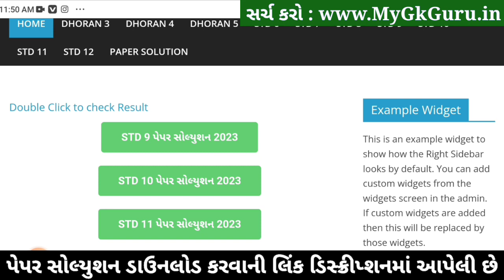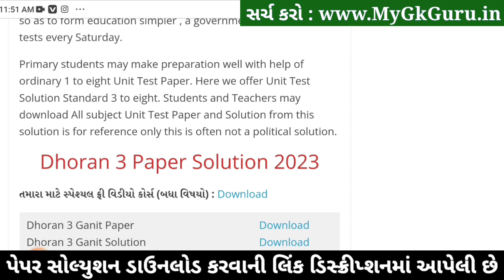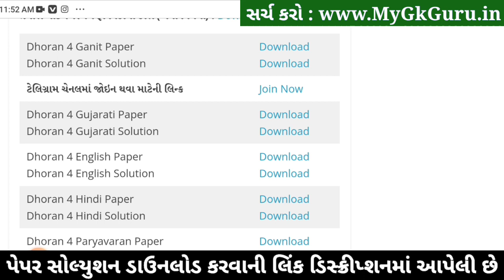Dhoran 4 English ekam kasoti 2023, Dhoran 4 English Paper Solution 2023,Dhoran 4 Angreji Ekam Kasoti